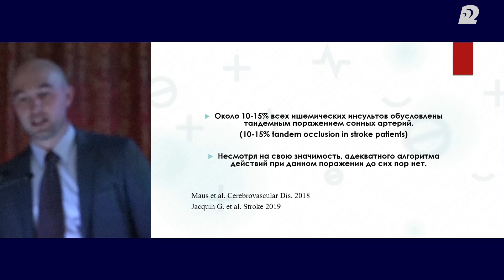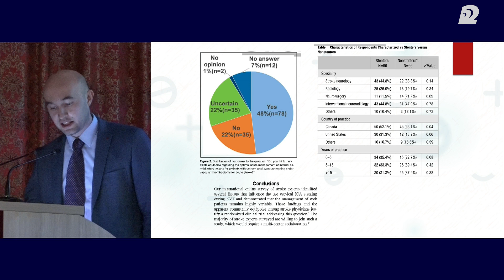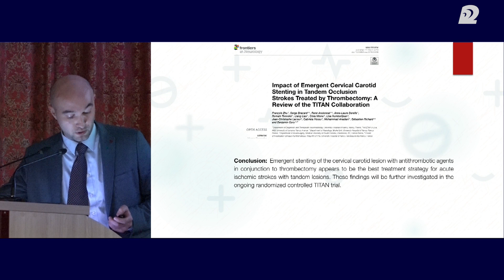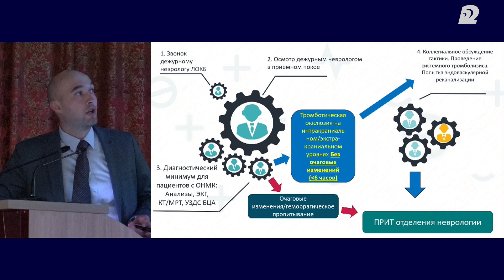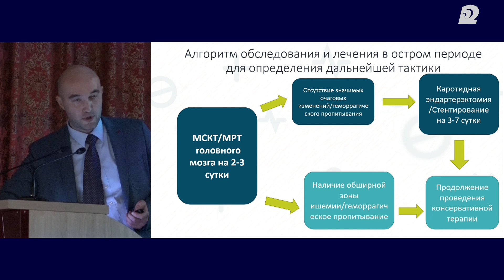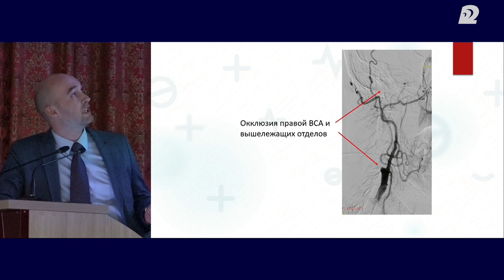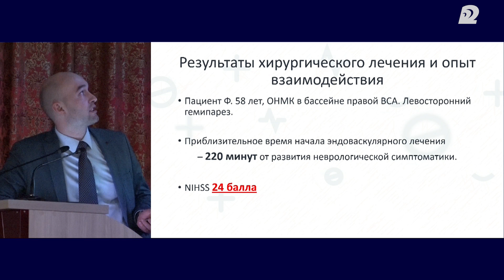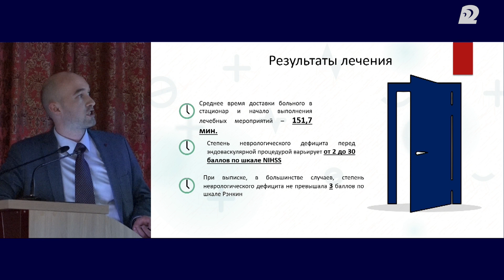Интракраниальная окклюзия и экстракраниальный стеноз при ишемическом инсульте. Что делать?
Докладчик — сосудистый хирург к.м.н. Ленинградской областной больницы, Вахитов Карим Мавлетович.